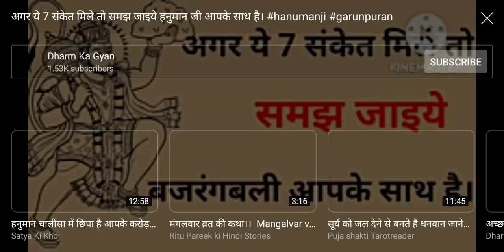अगर ये 7 सकेत् मीले तो समझ लेना की हनुमानजी आपके साथ है jai shree balaji mharaj ki jai ho